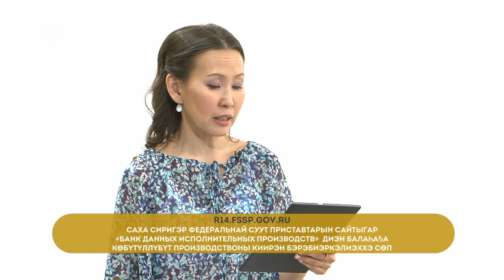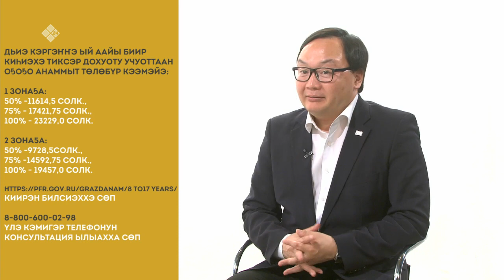«Эйгэ» биэриигэ: дьиэ кыылларын иитээччилэргэ сокуон хараҕынан, алимент, саҥа босуобуйа (30.05.22)